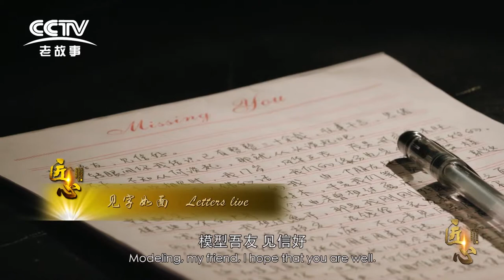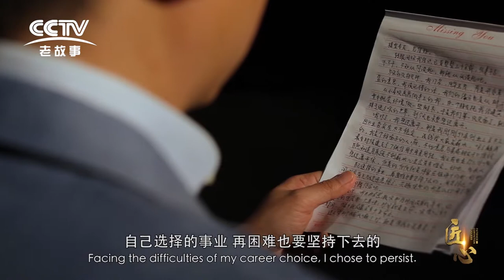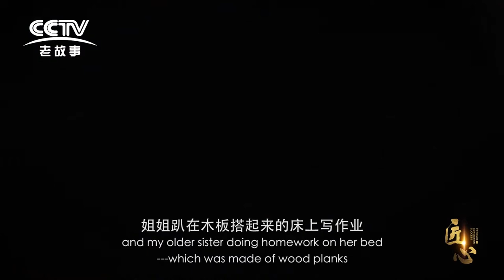Architectural Model Makers, RJ Models, Promotional Film.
Modeling, my friend, I hope that you are well. Time Flies, and you and I have known each other for more than 30 years. There are thousands of words, and myriad of thoughts from our past. I don't know where to begin, but let's start from our first encounter.

  In my youth at that time, I was 17 years old, bright and fresh-faced. My spirit could be compared to a blooming flower at springtime. If I remember correctly, our meeting starts with making trees. As a child, I was fond of painting and doing artwork. A friend of mine asked me to do a landscape for an architectural model, and this is how we met for the first time. I stepped into your world, and since then I have never thought of leaving you. Oh, no! I indeed thought about leaving you once. It was not long after I started my business. In 1995, the business was so unstable that I couldn't pay my employees. You know me well, I'm prideful. I would be embarrassed to borrow money from relatives and friends. In my hardest time, I overdrew 7 credit cards to issue paychecks. I used to be employee, I definitely understand the hardship of missing a paycheck at the end of mouth. Well, I admit that I thought about leaving you, but I only considered it in that one moment. Facing the difficult of my career choice, I choose to persist. Persisting was the only one option. I had no other choice. It seemed miserable at the time. Actually No. I started this career because of my passion for it, so perhaps miserable is not the right word to describe the struggle. To be honest, I am also very grateful that you did not give up on me during that tough time, and patiently taught me a lesson: time is life. How much time you devote corresponds to the quality of your work.

  Do you remember the sinks we made? Yes, it was one where I had to bend each faucet by hand. Every single faucet of building had to be bent and installed with switches. The scale and color had to be consistent and be an exact match to the real ones. Yes, it should be done with accuracy without any variance. If the buyer compared the model with the building, and found detail that did not match reality, it could cause problems with our clients. Because we build each model diligently and accurately, our customers are satisfied and delighted. Nowadays, building and urban planning models are not as simple as they were years ago. It really magnificent because new features like the sounds, light and electricity have all been added in.

  I'll tell you a secret. Yesterday, I saw the whole Istanbul City Planning (Turkey) model again at the International property event in France.
Haha, I am still very excited! I still remembered making the sand on the beach. It really took a lot of effort and focus to make it layered, and to make the moving yachts. I can't wait to experience it again!

  You know, 2 out of 7 wonders of the modern world selected by "The Guardian" in 2017 belong to my motherland. One is Beijing Daxing International Airport, and the other is the Hong Kong-Zhuhai-Macao Bridge. The Beijing Daxing International Airport will be the largest International aviation integrated transportation hub in the world, with a terminal of about 1.4 million squares meters. The planned arrival passengers flow throughout the airport will reach 100 million people. The newly completed Hong Kong-Zhuhai-Macao Bridge is the largest sea bridge in the world with a total length of 55 kilometers. RJ Models is honored to participate in these two projects, and to have the opportunity to contribute our efforts to these epoch-making buildings. I am so privileged to be able to contribute to the growth of my country.

  Even though I look pretty young, I am already in my 40s. The older I am, the more I cherish my memories. I also remember a lot  of things from when I was young, with my mom and dad, brother and sister. We were a family of 5 squeezed in a 10-square-meter room in Hong Kong which we used for eating, sleeping, living---everything. I remember my father and older brother lying in bed reading books and newspaper, and my sister doing homework on her bed---which was make of wood planks while I sat in bed watching cartoons on TV. Now I also have my own family and children, and when they ask me how I used to live, there's no way for me to describe it to them to make them understand. I carry all those details with me, and I put those memories in to my models. Once again, I am thinking of the models and thinking of you, Thank you.